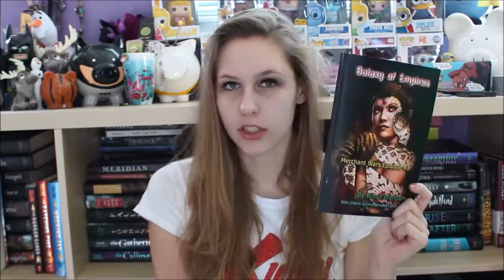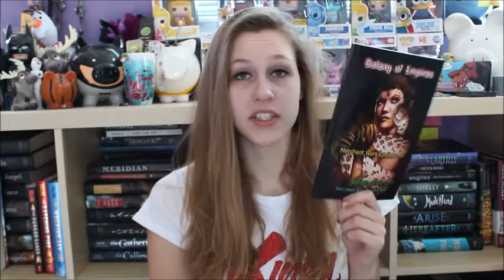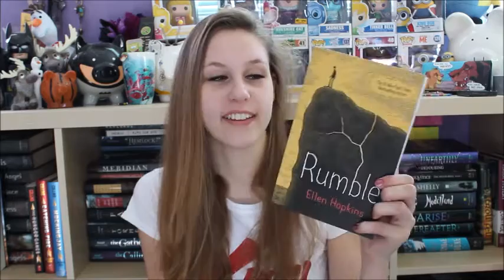Surprise Unboxing #22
Back when I had zee long hair... I miss you hair, I miss you.